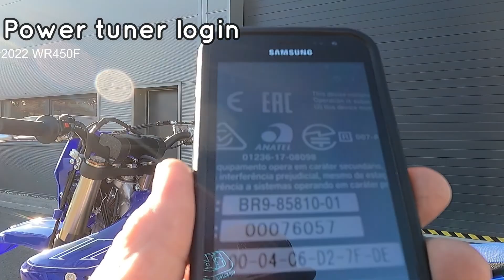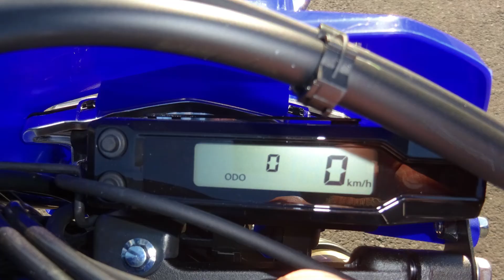2022 YAMAHA WR450F UNCORKING NEW BIKE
Brand new bike unboxing and uncorking @RSWR450F